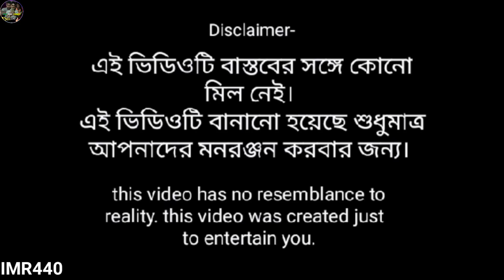প্রেমের জন্য ভিক্ষুক চাকরিবালা ।।Bangla_Nadia_TV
প্রেমের জন্য ভিক্ষুক চাকরিবালা ।।Premer Jonno Vikhuk Chakriala

Actor by  ইব্রাহিম,রাখিব,খোশবার,আজমুল,সফিক,মোমিন,সাদিক,হালিমা,শাবনূর,রিঙ্কু,সেলিনা,
Bangla_funny_new_video_2022

Director by🖋️ Rakhibul Shaikh

Camera📸 & editing by💻 Monirul Sk

video is for educational purpose only . copy right Disclaimer under section 107 of the copyright Act 1976, allowances is made for "fair use" for purposes such as criticism,comment news reporting, teaching scholarship, and research. fair use    permitted by copyright statute that might otherwise be infringing .Non-profit , educational or personal use tips the balance in favor of fair use.